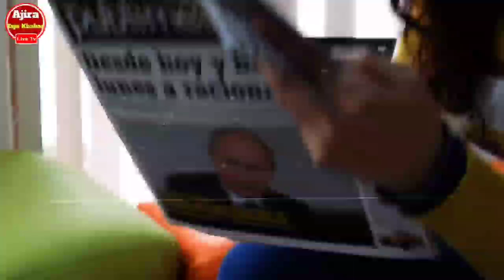Today Breaking News | 28 March 2023 | Naven Patnaik New Scheme 2023-Ajira Taja Khabar